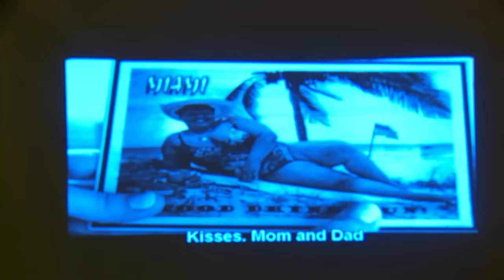What will Fidel Castro's legacy be? BBC Newsnight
Newsnight’s Stephen Smith, who wrote a book about Cuba and Fidel Castro, and has been looking back on his life and legacy.